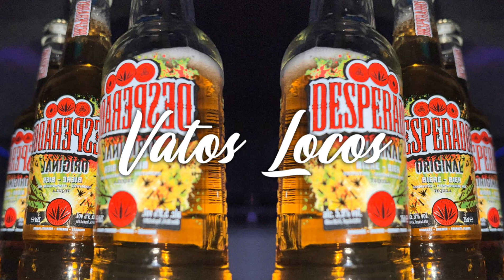NVERKA_x_KIZZ_DANIEL_ft._TEKNO_-_BUGA_LO_LO_LO_(4STEEVE_TGTMGNI)__HALFDAN_CREW__2022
Salut guys , la Customz music vous presente les différents REMIX du pacifique
(Hi guys , Customz music presents the different REMIX of the pacific)🌴
SUIVEZ LA TEAM SUR LES RESAUX:
Bonne écoute 🎉🌴